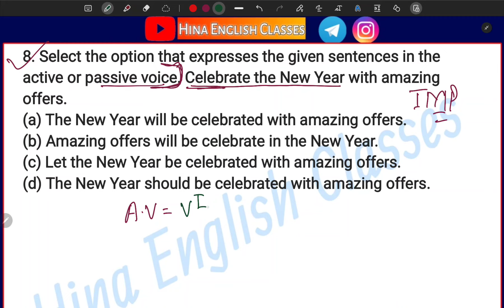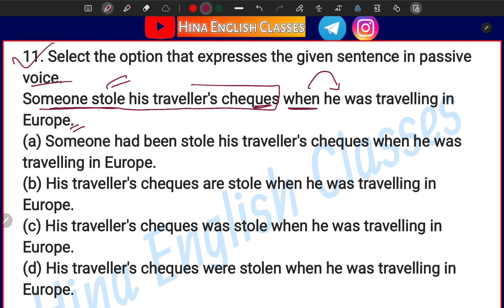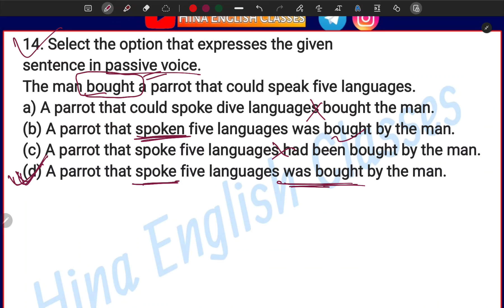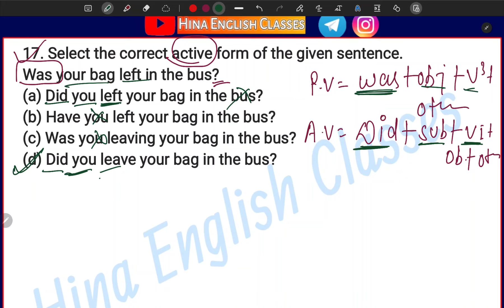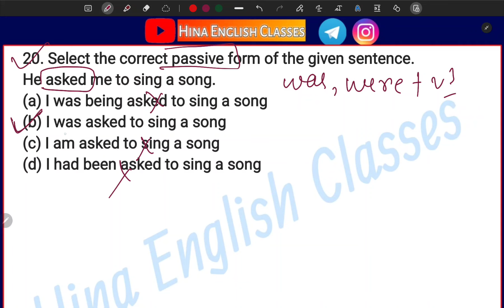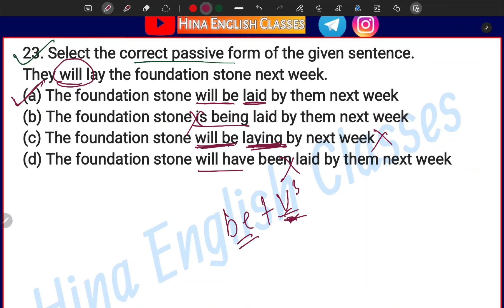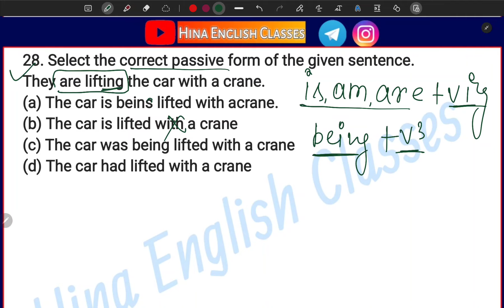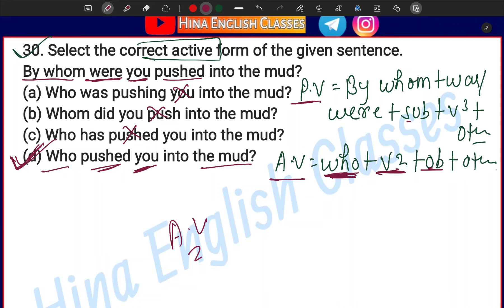English Grammar for Competitive Exams | Improve English Grammar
Do you love mixed grammar quizzes? If yes, this mixed grammar quiz is designed for you. Each question is on a different topic on this quiz.

Crack Competitive Exams Like a BOSS with One Word! competitive exams, one word substitution, vocabulary building, exam tips, study hacks)